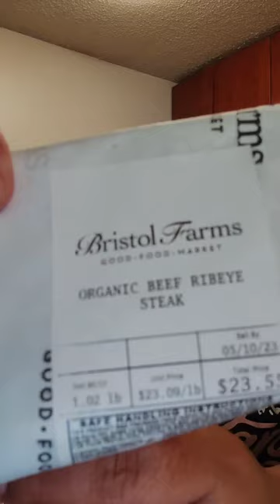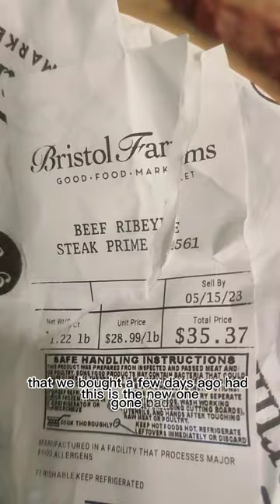Breakfast Burrito of Rose's Bakery and Newport Beach Pier